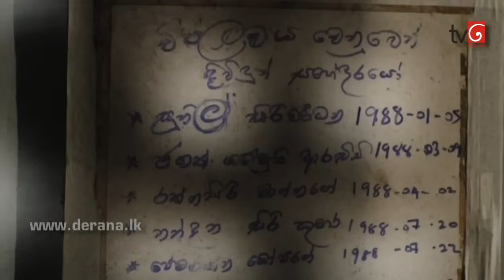Gini Awi Saha Gini Keli Episode 143 06th November 2014